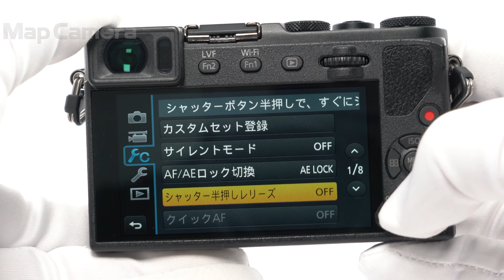Panasonic (パナソニック) LUMIX DMC-GM5ボディ 良品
Panasonic (パナソニック) LUMIX DMC-GM5ボディ